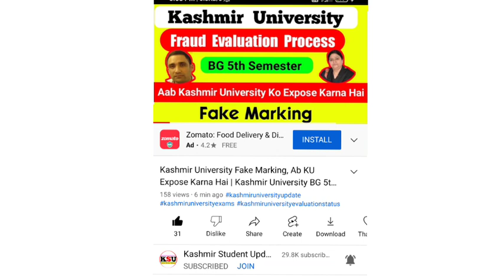Viral recording of kashmiri girl || kashmir University exposed | jammu player in ipl 2023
Jammu & Kashmiri youtuber's news channel.

In this video I gonna explain about : kashmiri girl viral recording || kashmir University exposed | jammu player in ipl 2023